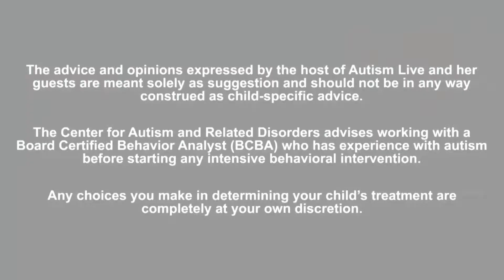Dr. Temple Grandin What can I Do to Increase My Son's Math Skills?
A viewer writes in with a question about how to increase their son's math ability and expand on his natural gift for solving math problems. See what Dr. Grandin says!